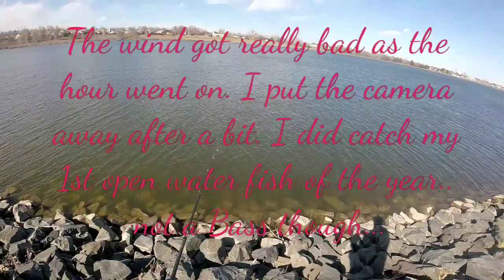1st Casts with the Abu Garcia Revo-X Reel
I'm digging this new reel that I replaced my Pro Max with. The retail for $99 making them a good moderate priced reel. Casts extremely smooth and had zero backlash issues even in high winds. I cant wait to get on some fat Largemouth and Smallmouth Bass this Spring.